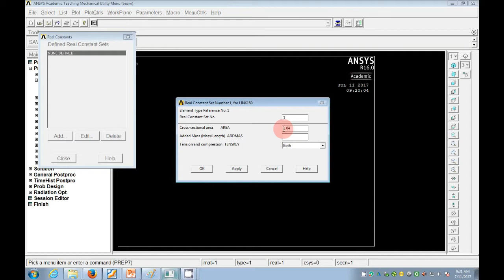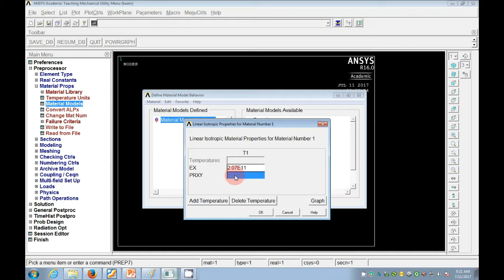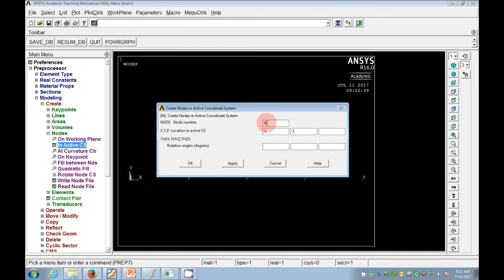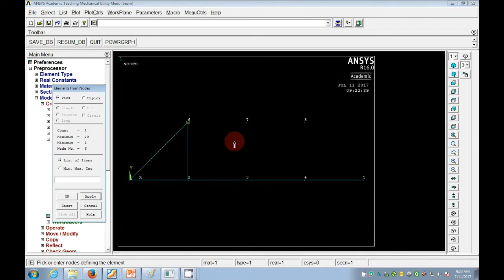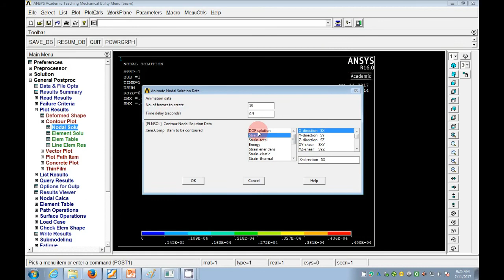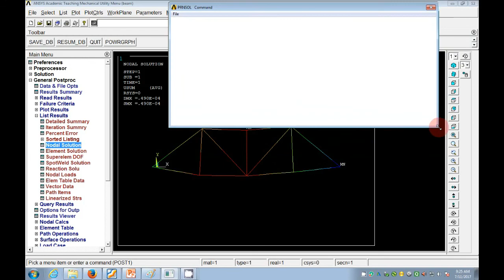Ansys Tutorial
Ansys Tutorial Stress & Deflection analysis of truss